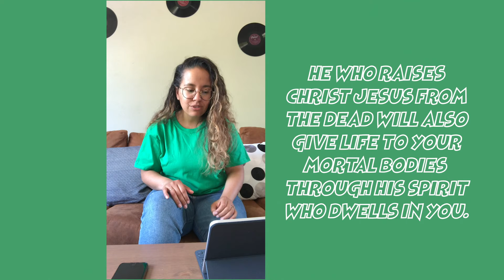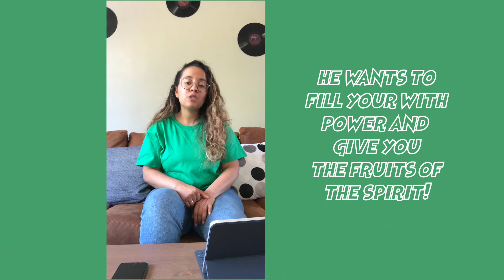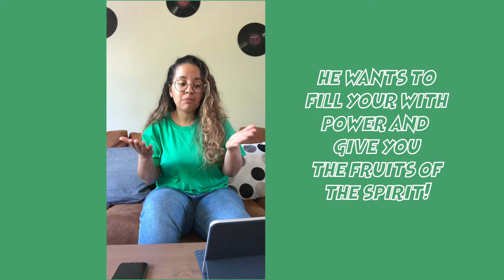cKids | Church in Your Home | Week 11 EN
Bekijk snel de cKids page voor leuke knutsels, video's en overdenkingen op kids niveau

Welcome to Celebration Church Online! We hope that this service will encourage you and support you in these quarantine times.

If you are new to church: WELCOME! We'd love to connect with you - fill out the form

Welkom bij Celebration Church Online! We hopen dat deze dienst je bemoedigt en gesterkt voelt in deze quarantine tijden.

Als je nieuw bent in de kerk: WELKOM! We zouden je graag beter leren kennen en in contact met je komen - vul het contactformulier in

Join us in church every Sunday online!
09.30 NL & 11.30 ENG